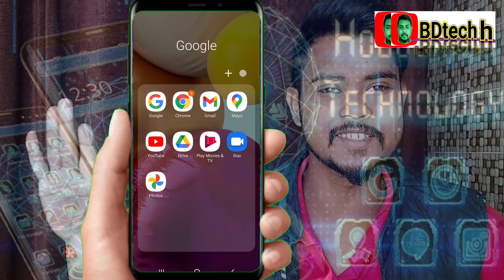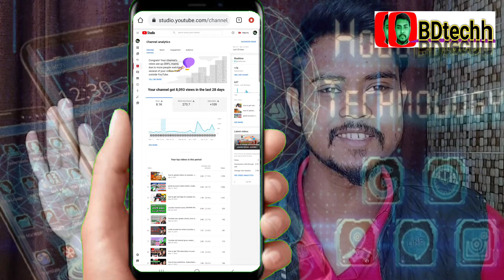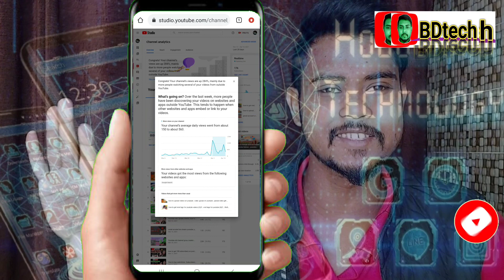YouTube Benefits Website | Website তৈরী করে YouTube ভিউ বারান | Get mor YouTube Views Website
Benefits of Having a Youtube Channel • A Sweet Pea Chef
One really good reason to add video and a YouTube channel to your site is to give the audience more content. When people get a lot of good content that is solving ..